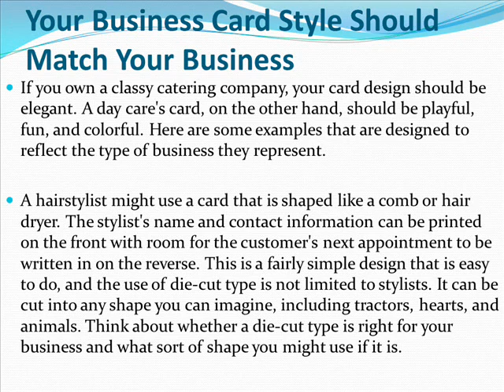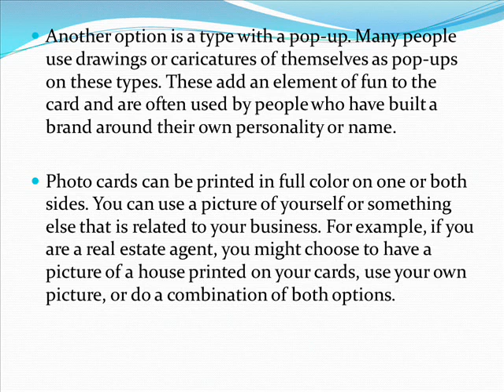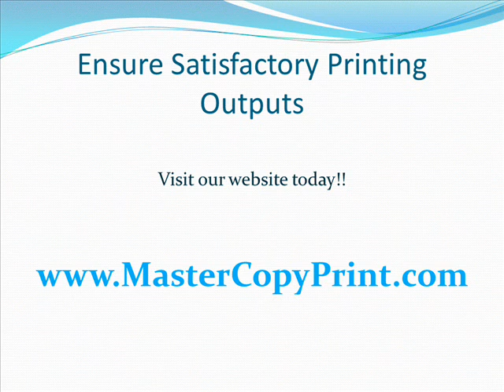Tips To Make A Stand Out Business Card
Everyone has a business card, but not every card is memorable. Printing technology has evolved to the point that you can now order cards with pop-ups, cutouts, translucent overlays, and many other features. A card that doesn't stand out won't be remembered, so plan the design of your card carefully before you order card printing.